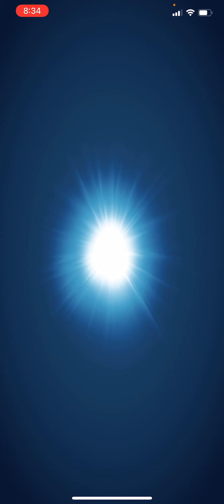empires and puzzles leveling gefjon!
maxing 5* hero